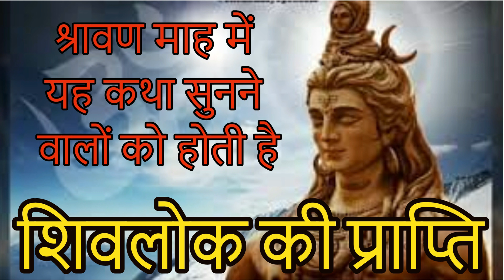श्रावण माह में यह कथा सुनने वालों को होती है - शिवलोक की प्राप्ति